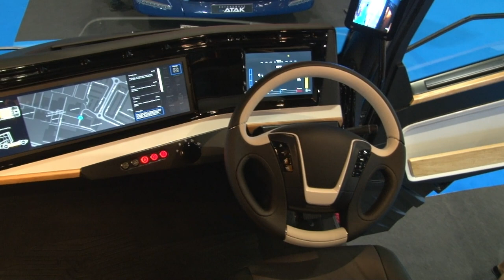HVS showcase their latest HGV model on the expo floor at MOVE 2023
On the expo floor at MOVE 2023, we caught up with Jawad Khursheed, CEO of HVS. The hydrogen technology distributor showcased their latest HGV on the expo floor, being entirely unmissable on the front door of the keynote theatre.

HVS is a systems integration company that brings together existing systems, parts and technologies to design, develop, manufacture, market and sell advanced zero-emission commercial vehicles.

With an endeavour to change the famous acronym to 'Hydrogen Goods Vehicle', Khursheed told MOVEMNT about global attitudes to the HGV world and what makes their designs so unique.